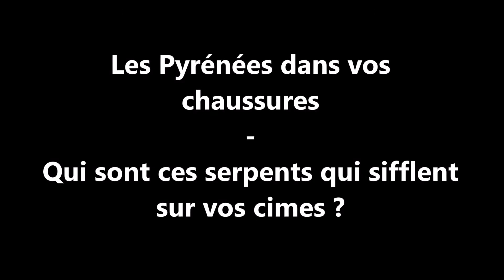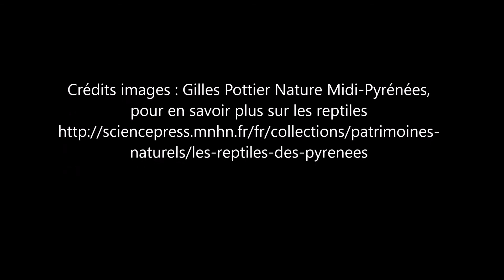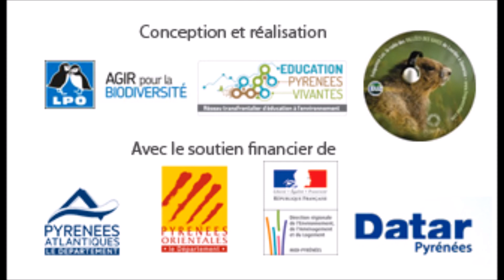Les Pyrénées dans vos chaussures - Qui sont ces serpents qui sifflent sur nos cimes ?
Une production du réseau Education Pyrénées Vivantes et de Radio Fréquence Luz. Une encyclopédie radiophonique sur le patrimoine naturel des Pyrénées qui a pour but de sensibiliser les habitants par une diffusion sur l'ensemble des Pyrénées grâce à des accords avec des radios locales associatives du  massif. Un projet financé par le  Département des Pyrénées-Atlantiques, le Département des Pyrénées-Orientales, la DREAL Midi-Pyrénées et la DATAR Pyrénées..